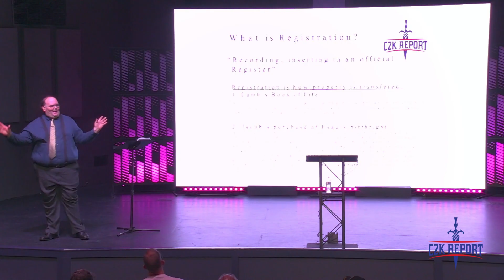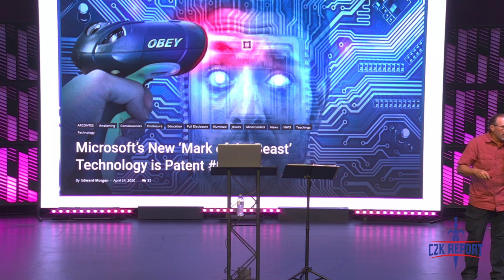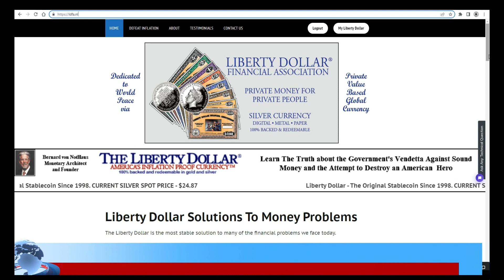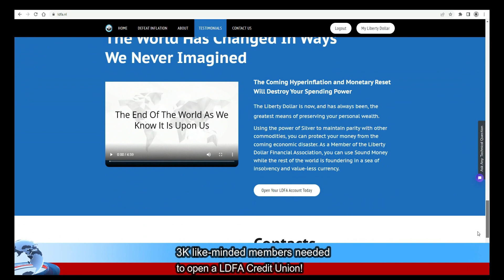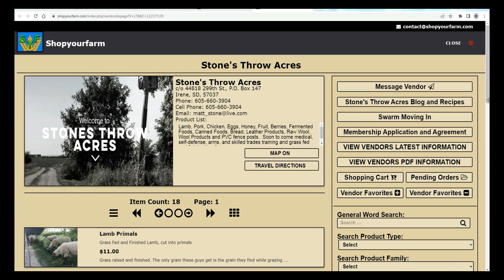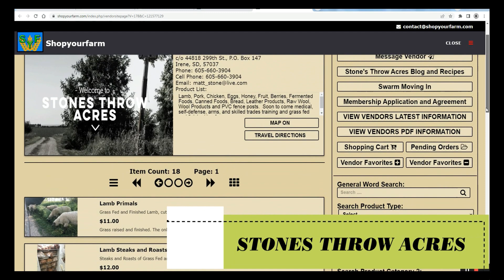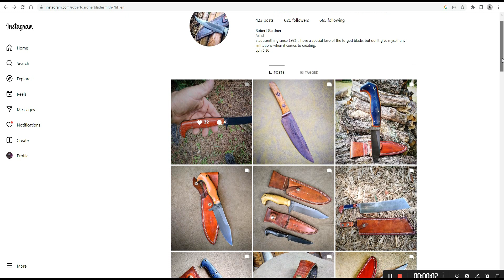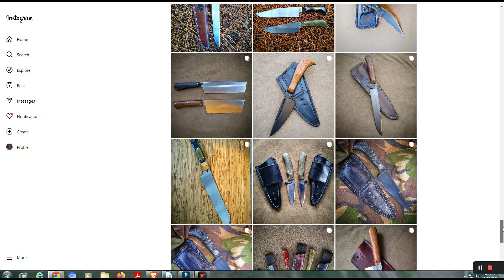C2K Report S3 E040 Starting today, the Way!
Randy and Rick talk about the Kingdom way and what is different.

"I'm not a lawyer and not an Attorney. I'm an Ambassador of Hamashiach."
Rick